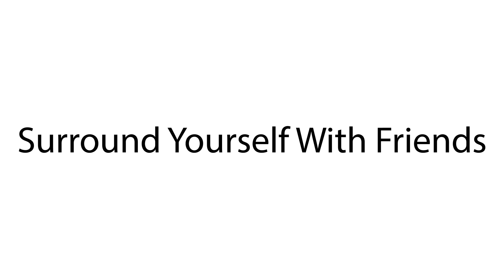Don't Skip Breakfast and Surround Yourself With Friends For Faster Growing Hair